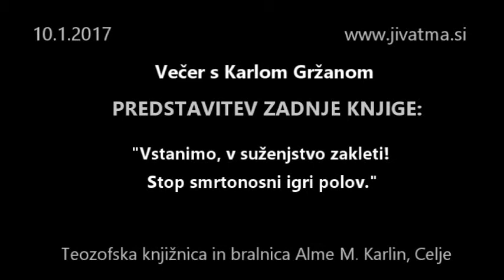"Vstanimo, v suženjstvo zakleti! Stop smrtonosni igri polov" - Karel Gržan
Predstavitev zadnje knjige Karla Gržana v TKBAK Celje, 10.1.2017.